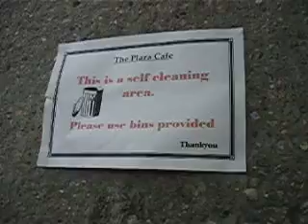Self Cleaning Cafe (Bloopers)